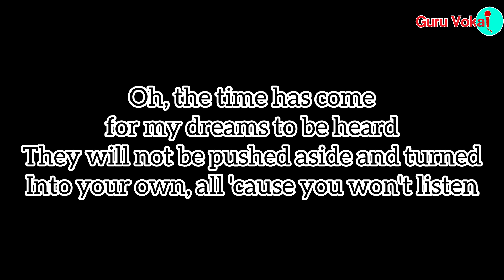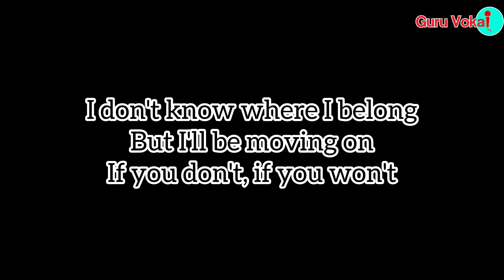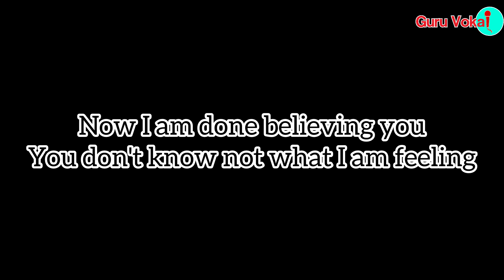Beyonce - Listen (Karaoke Short Version Lower Key)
Guru Vokal is a channel that provides karaoke music for you. We provide our version of midi music with the best quality.

Listen to the song here in my heart
A melody I start, but can't complete
Listen to the sound from deep within
It's only beginning to find release
Oh, the time has come for my dreams to be heard
They will not be pushed aside and turned
Into your own, all 'cause you won't listen
Listen, I am alone at a crossroads
I'm not at home in my own home
And I've tried and tried
To say what's on my mind
You should have known, oh
Now I'm done believing you
You don't know what I'm feeling
I'm more than what
You've made of me
I followed the voice, you gave to me
But now I've gotta find my own

But I'll be moving on
If you don't, if you won't
A melody I start, but I will complete, oh
Now I am done believing you
You don't know not what I am feeling
I'm more than what you've made of me
I followed the voice you think you gave to me
But now I've gotta find my own, my own